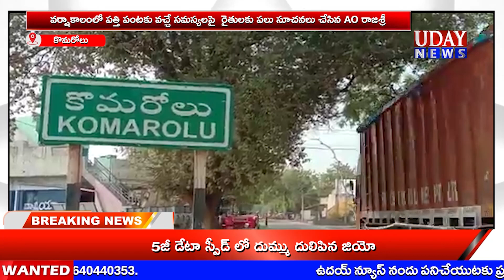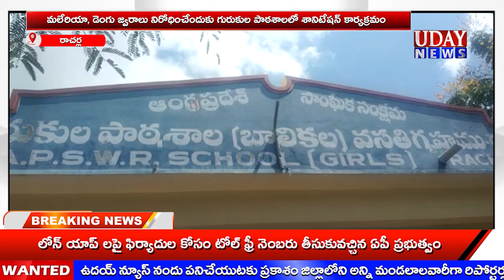11-10-2022 // UDAY NEWS MARKAPURAM / ఉదయ్ న్యూస్ మార్కాపురం